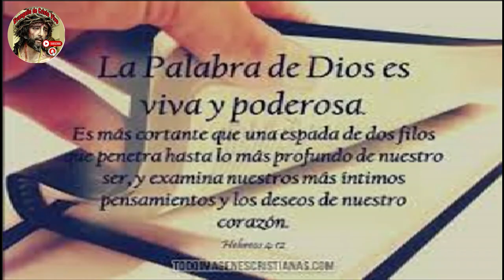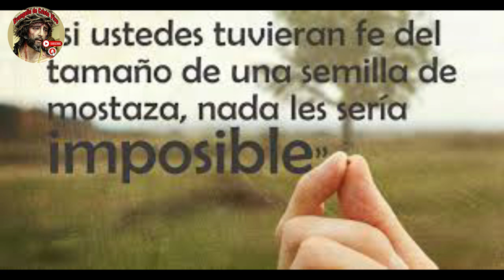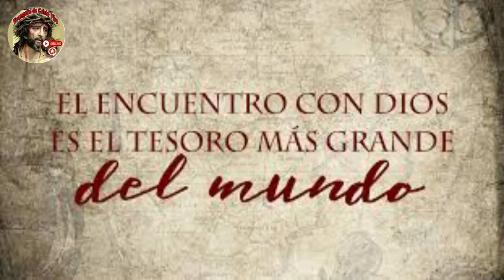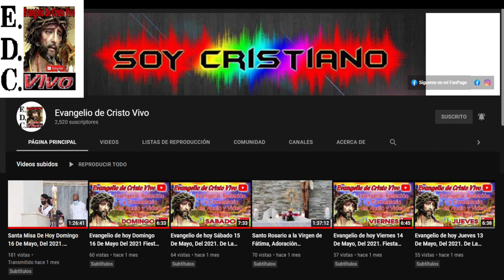Evangelio De hoy Sábado 12 De Agosto Del #2023 De La 18ª Semana Del Tiempo Ordinario.